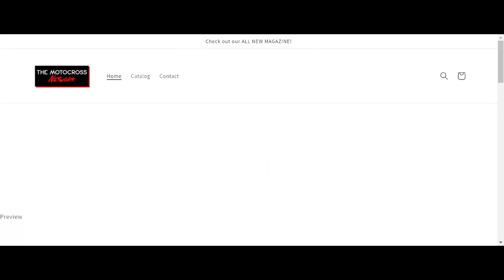Hampshire & McAdoo GIVE THEIR SIDE of Forkner's CRASH!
Anaheim 1 was quite a race and lived up to the hype, lots of fantastic battles, crashes and upsets throughout the night. One of the unfortunate story lines of the night was Austin Forkner’s violent crash off the start of the 250 main.

Over the past few years, Forkner’s career has been spent in the hospital for the most part, whether it's his fault, someone else's, or just a race incident he seems to have the worst luck I've seen in the 250 class as of late. Although we haven't gotten an update on his condition as of the time I'm recording this, he most likely has some injury.

Although we have yet to hear Forkner’s side of the incident, we do have a statement from both podium finishers that started next to him, Cameron McAdoo, and RJ Hampshire. Before we hear what they have to say regarding this incident, let's watch Austin Forkners violent crash from a new perspective.

The more I watch that clip, the more possible injuries I see coming from this, we’ll just have to wait and see. Anyway let's look at what Forkner’s competitors had to say regarding the incident. Here’s what His teammate Cameron McAdoo said in the post race press conference.

After that Rockstar Energy Husqvarna rider RJ Hampshire also responded to this question regarding Forkner’s crash, here's what he said.

I fully believe that this was just a racing incident and that there really isn't anybody to blame, hopefully we get an update on Forkner’s condition soon, once we do, we’ll forward the information to you guys.

What do you guys think of the Forkner situation? Who’s to blame? Let us know what you guys think in the comments down below!